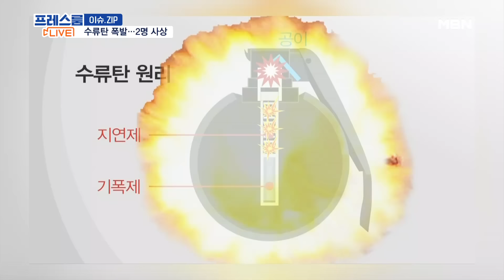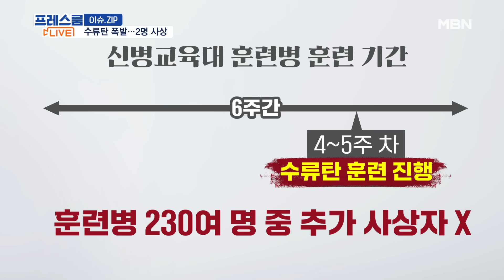[프레스룸] 육군 훈련병 수류탄 폭발 사고…무슨 일 있었나?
【 앵커멘트 】
  그럼 이번 사건 개요와 군 당국 조치, 과거 사례까지 국방부 출입하는 권용범 기자와 이야기 나눠 보겠습니다.

【 질문 1 】
  권 기자, 이번 사건 보며 아들, 손자 보냈거나 보낼 어르신들 걱정이 많은 것 같더라고요. 대체 무슨 있었는지 자세히 정리해주세요.

【 기자 】
  리포트에서 보신 것처럼, 어제 오전 9시 50분쯤 세종에 주둔하는 육군 32사단에서 발생한 사고입니다.

  수류탄 투척 훈련 중 훈련병이 들고 있던 수류탄이 폭발했는데요.

  수류탄의 구조부터 알아야 이해하기 쉬운데요.

  수류탄이 폭발하려면 먼저 안전핀을 뽑고 안전손잡이까지 놓아야 합니다.

  안전핀이 뽑힌 상태에서 수류탄을 던지면 안전손잡이를 자연스럽게 놓게 되고 4~5초 뒤에 수류탄이 터지는 건데요.

  당시 훈련병은 안전핀을 뽑고도 수류탄을 던지지 않았고, 이를 본 교관이 조치하는 과정에서 사고가 난 겁니다.

  수류탄 훈련을 할 때 통상 시멘트로 앞면과 좌우가 둘러싸인 호 안에 들어가서 수류탄을 던지는데요.

  수류탄을 놓치는 등 돌발 상황이 발생하면 즉시 호 밖으로 뛰쳐나가 엎드리게 돼 있습니다.

  하지만, 당시에는 이러한 대처를 할 수 없었던 상황이었던 것으로 보입니다.

【 질문 2 】
  잠깐 방심하면 큰 사고로 이어질 수 있는 건데 훈련병이 부주의했던 건지, 다른 이유가 있는지 모르겠습니다.
  어쨌든 실전용 수류탄 던지기 전에 많은 훈련을 하지 않습니까?

【 기자 】
  맞습니다. 수류탄 살상력이 막강하잖아요.

  긴장하거나 얼떨결에 아귀의 힘이 풀리면 사고로 이어질 수 있습니다.

  따라서 미리 연습용 수류탄으로 충분히 연습한 뒤 실전용 수류탄을 던집니다.

  훈련병이 '못 하겠다'고 하거나 상태가 안 좋으면 열외를 시켜주기도 하고요.

  앵커는 수류탄 훈련, 해보셨나요?

  요즘 수류탄 훈련을 할 때는 과거와 달리 방탄헬멧과 방탄복 모두 착용하는데요.

  이번 사고 당시에도 훈련병과 교관 모두 이를 착용하고 있었습니다.

【 질문 3 】
  안전한 과정을 거치고 장비도 착용한다는 건데 예전과 많이 달라지긴 했군요.
  아무튼, 이 훈련병, 입대한 지 얼마 안 된 터라 더욱 안타까움이 큰 것 같습니다.

【 기자 】
  수류탄 훈련은 방금 말씀드린 것처럼 어느 정도 위험성이 있는 훈련이라서 신병교육대 훈련 후반부에 수류탄 훈련을 진행합니다.

  통상 전체 6주의 훈련 기간 중 4~5주차에 진행되는데요.

  숨진 훈련병과 이를 목격한 훈련병들까지 다음 주 6주간의 훈련을 마치고 수료식을 앞둔 상태였습니다.

【 질문 4 】
  충분히 다른 교육을 마치고 다소 위험성 있는 수류탄 훈련을 한다는 거네요.
  어쨌든 유족과 다친 교관, 이를 지켜본 훈련병까지 충격이 상당히 크겠네요.
  군에서 조치가 중요할 것 같은데요?

【 기자 】
  일단 유족들의 슬픔이 가장 크겠죠.

  육군은 유가족지원팀을 파견해 유가족 입장에서 필요한 사항들을 적극적으로 지원할 방침이고요.

  다친 교관도 빠르게 완쾌할 수 있게 하고, 함께 한 훈련병들의 심리적 안정을 위한 상담도 하겠다고 밝혔습니다.

  또, 사고 원인이 밝혀질 때까지 훈련에 실전용 수류탄 대신 연습용 수류탄을 사용하게 지시를 내린 상태입니다.

【 질문 5 】
  그런데 과거에도 이런 사고가 몇 차례 있었죠?

【 기자 】
  육군 신병교육대에서 수류탄 폭발 사고가 발생한 건 지난 2015년 9월 이후 이번이 처음입니다.

  당시 육군 50사단 신병교육대에서 사고가 있었고, 이에 앞서 지난 2014년 해병대 교육훈련단에서도 사고가 있었습니다.

  앞서 설명드린 것처럼 수류탄이 안전핀을 뽑고 4~5초 뒤에 터져야 하는데 이상하게 뽑자마자 폭발했습니다.

  당시 국방부의 설명, 들어보시죠.

▶ 인터뷰 : 문상균 / 당시 국방부 대변인 (지난 2016년)
- "국방부는 경량화 수류탄의 이상 폭발 현상에 대해 과학적이고 객관적인 분석을 통해 원인을 명확하게 규명하겠습니다."

  군은 사고 원인을 3년간 조사했지만 끝내 밝히지 못하고 마무리됐습니다.

  이후 실전용 수류탄 훈련은 지난 2019년부터 재개됐는데요.

  안전 매뉴얼이 강화됐고 지난 2020년에는 안전핀을 뽑아도 즉시 터지지 않는 신형 수류탄까지 보급됐습니다.

  이번에도 이 신형 수류탄이 사용됐는데 결국 안타까운 사고가 다시 터졌습니다.

【 질문 6 】
  외국에서도 수류탄 사고가 날 뻔한 아슬아슬한 영상이 화제가 됐었죠?

【 기자 】
  지난 2020년 중국 허베이성 무장경찰부대 훈련장에서 있었던 일입니다.

  직접 영상 보실까요.

  훈련병이 수류탄을 던진 줄 알았는데 수류탄이 손에서 미끄러져 훈련병 등 뒤로 흘러내리고 땅에 떨어집니다.

  교관은 이를 보자마자 훈련병을 붙잡고 모래주머니 위로 몸을 날리고 수류탄은 곧바로 폭발합니다.

  불과 3초 만에 벌어진 말 그대로 일촉즉발의 상황이었는데요.

  교관의 순발력 있는 판단과 대처로 두 사람 모두 다친 곳은 없었다고 합니다.